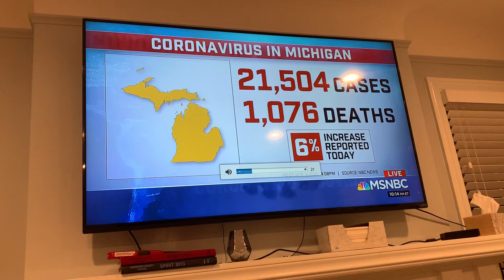Dr. Jennifer Swiderek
Henry Ford physician speaks to MSNBC about the current state of Covid 19 management in the Detroit area. April 9, 2020